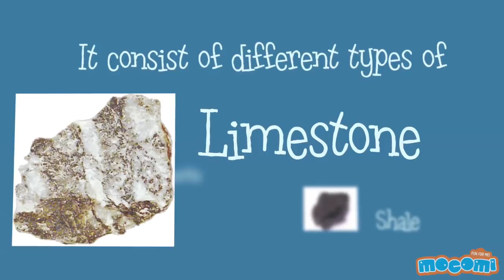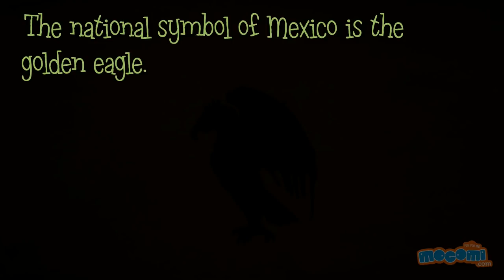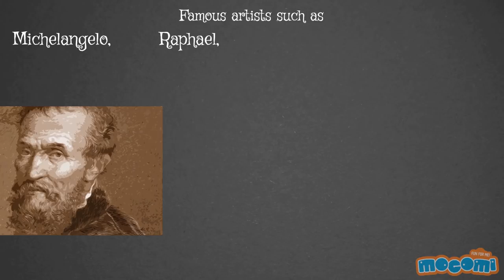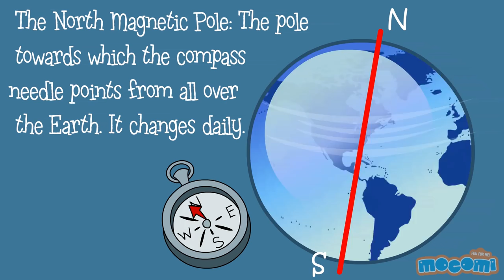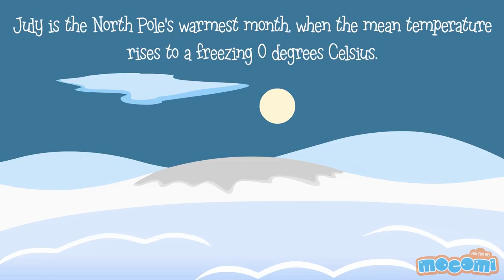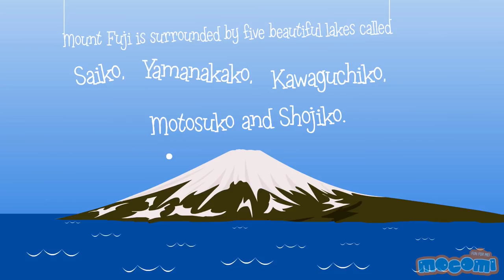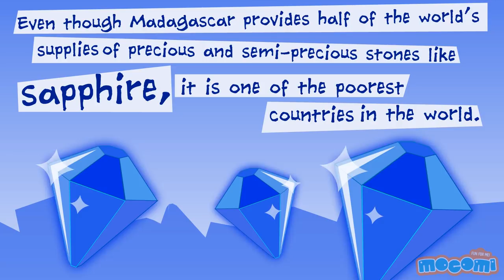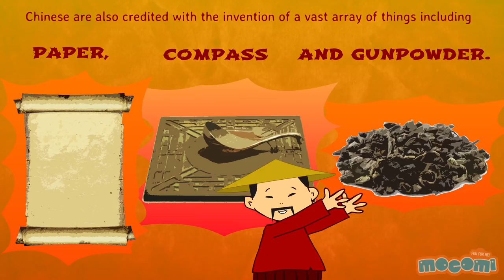11 Amazing Places Around The World - Fun Facts for Kids | Educational Videos by Mocomi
presents:11 Amazing Places Around The World

Bitten by the travel bug?

Did you know that Mount Everest is over 60 million years old? Or that your favourite Pizza was invented in Naples, Italy? Or that there is a Marathon at the North Pole, every year?

So, don't wait! Put on your travel shoes and discover interesting places and facts! Mocomi brings to you our informative compilation of fun animated videos. Bon Voyage!

11 Interesting and unique facts about the country and places that will inspire you to explore it.

00:01  Mount Everest - Fun Fact Series EP01 | Mocomi Kids

02:31  Mexico - Fun Facts Series EP26 | Mocomi Kids

04:18   Spain - Fun Fact Series EP45 | Mocomi Kids

05:48   Italy - Fun Fact Series EP46 | Mocomi Kids

07:22  Niagara Falls : Fun Fact Series EP08 | Mocomi Kids

08:43   North Pole - Fun Fact Series EP05 | Mocomi Kids

12:49   Mount Fuji : Fun Fact series EP09 | Mocomi Kids

14:07   Grand Canyon - Fun Facts Series EP23 | Mocomi Kids

15:42   Madagascar - Fun Fact Series EP42 | Mocomi Kids

17:25  The Kremlin - Fun Facts Series EP25 | Mocomi Kids

19:03   China - Fun Fact Series EP47 | Mocomi Kids